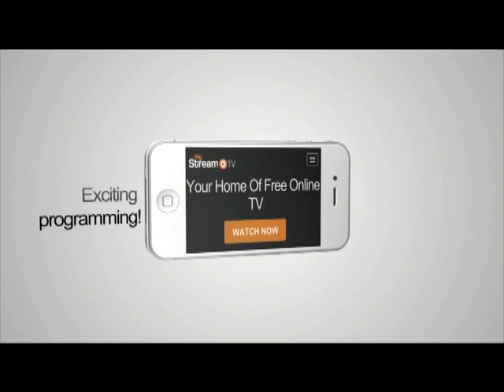"MY MISSION IS TO KILL AND DESTROY" ll EVIL SPIRIT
Mark 3:14-15
14. He appointed twelve, that they might be with him, and that he might send them out to preach,
15. and to have authority to heal sicknesses and to cast out demons: